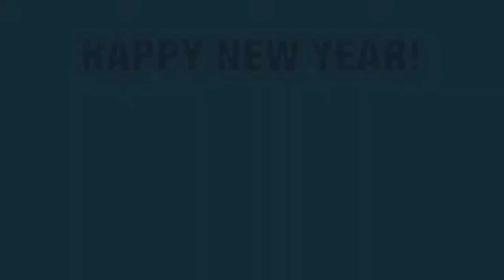Message in a bottle ( Drum Cover ) The Police.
Equipment used -

Drum set - Tama Imperialstar blacked out black
Mics- audio technica 7 piece drum mics
Daw - garage band for recording and adobe premiere pro.
Interface- TASCAM

Cameras -
Sony cybershot
Iphone

This is Message in a bottle by The Police.

I hope my efforts paid off

Message in a bottle is the copyrighted property of his/her owners.